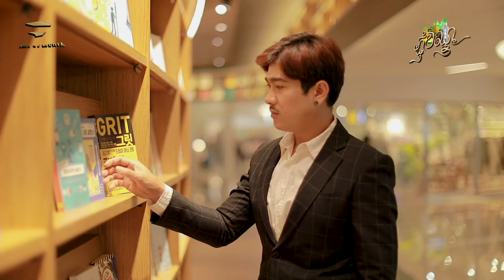មានពេលមានប្រាក់តែបាត់ពុកម៉ែ ( Cover) [ OFFICAIL VIDEO] / យ៉ាកូ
មានលុយមានប្រាក់តែបាត់ពុកម៉ែ
សំនៀងដើម: កញ្ញា មាស សុខសោភា
ច្រៀងដោយ: លោក យ៉ាកូ
សម្រួលតន្ត្រី: លោក គុជ តូនី

- សិប្បកម្មលីនតាផលិតប្រហិតសាច់គោ មានទទួលបោះដុំ និង លក់រាយ ទូទាំងប្រទេស

- Coreana Biocos មានផលិតផលថែរក្សាសម្រស់ពីចុងសក់ដល់ចុងជើង